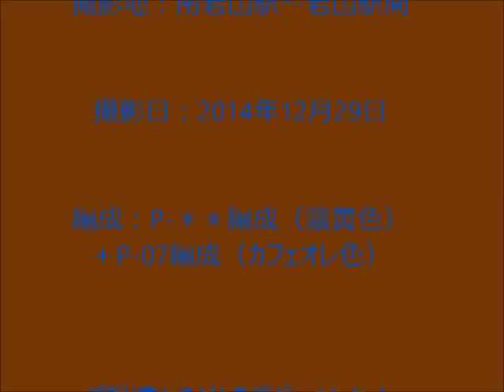JR西日本 113系 P-**編成（濃黄色）+P-07編成（カフェオレ色）8両編成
山陽本線の113系P-**編成（濃黄色）とP- 07編成（カフェオレ色）の8両編成です。この列車は回送列車です。
最近では113系も珍しくなってきました。227系の導入でさらに数が減っていくようなので、しっかりと記録していきたいです。
動画に少々ぶれがあります。ご了承ください。
撮影日：2014年12月29日　撮影場所：南岩国駅～岩国駅間
列車：113系濃黄色+カフェオレ色